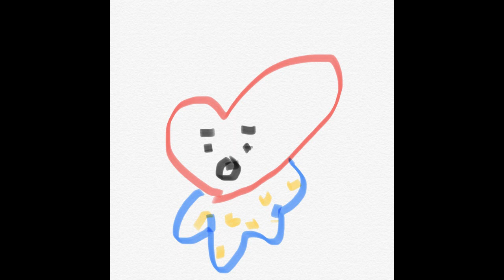181230 BTS UPDATE a Hilarious Video and Photos of Taehyung to Celebrate Happy V Day